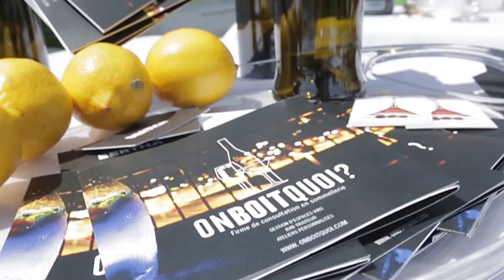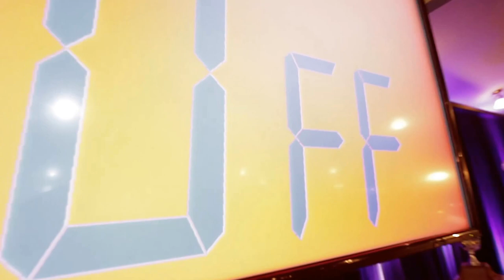2015 | Tournoi de golf BRP - Cascades au profit de la Fondation du CHUS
Un bref aperçu de la 18e édition du Tournoi de golf au profit de la Fondation du CHUS tenue le 17 juin 2015. L'événement regroupant 176 golfeurs est l'un des plus prestigieux au Québec et a permis d'amasser 1,9 millions de dollars consacrés principalement à la lutte au cancer. Merci à tous les commanditaires, partenaires, participants et bénévoles de contribuer au succès de cette activité. À l'an prochain !